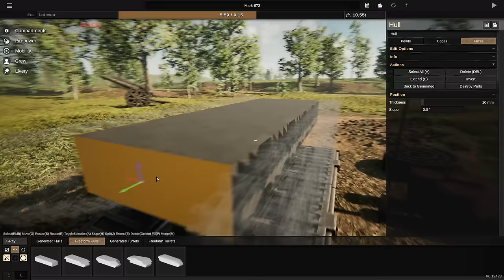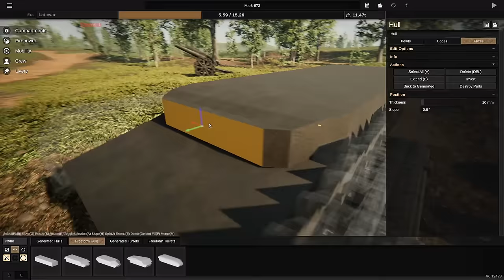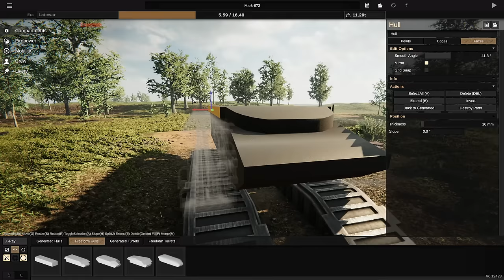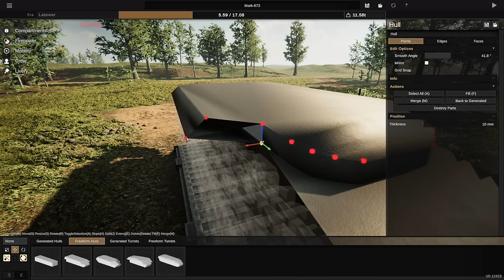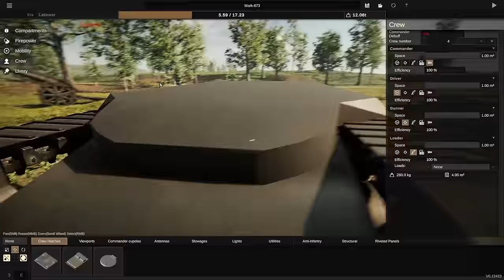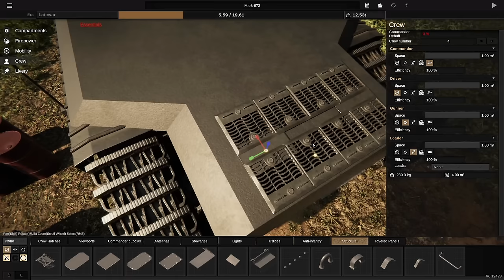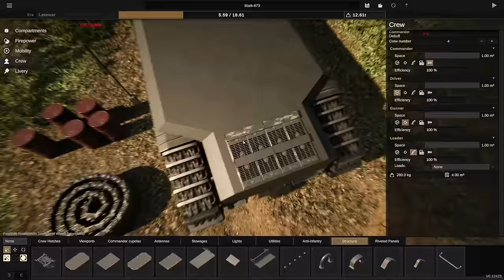I Built An EPIC CURSED 1000MM Cannon Tank In Sprocket Tank Design!